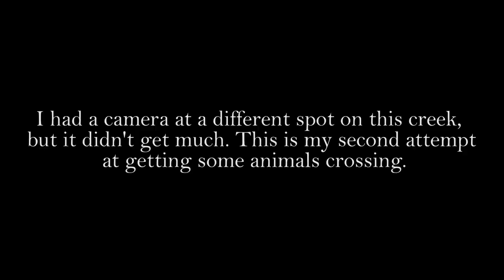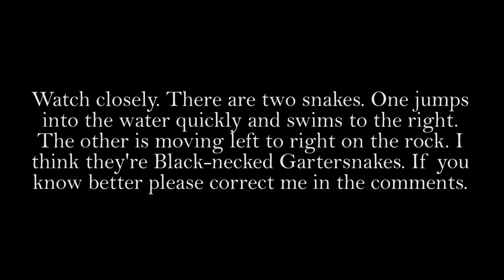Creek Crossing Trail Camera Videos (My First Snake Video!)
This is a short collection of videos I got trying to get trail camera footage of animals crossing this creek. I didn't get much big game, but I was happy with the variety of animals I got here and really surprised to finally get a video of snakes. I haven't been posting as much latetly, but I hope to start churning out more videos this Fall. I’m in Southern Arizona and use Browning trail cameras. Let me know what kinds of animals you want to see more of in the comment section below.

IN ORDER OF APPEARANCE: Gray Fox, Coues Deer, Gray Fox, Ringtail, Coues Deer, Gray Fox, Ringtail, American Hog-Nosed Skunk, Gray Fox, Arizona Gray Squirrel, Coati, Coues Deer, Ringtail, Gray Fox, Black-Necked Gartersnake, Gray Fox, American Hog-Nosed Skunk.